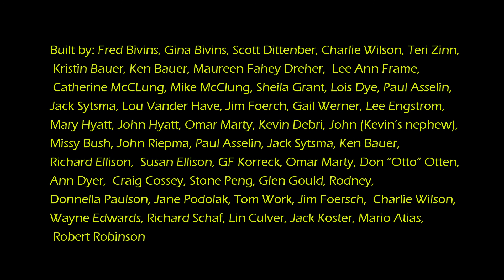The Making of a Gallery - The Women's City Club by Fred Bivins ArtPrize 8 Vote Code #63107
Time-lapse video of the building of the gallery and the installation of art at the Women's City Club in Grand Rapids, MI for ArtPrize 8 (2016)